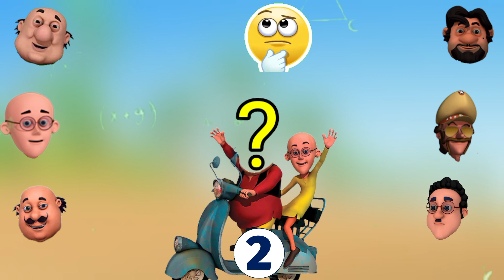मोटू का सिर कौन सा है 🤔 ? | मोटू पतलू | motu patlu | wrong heads | shiva | rudra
◾Tags